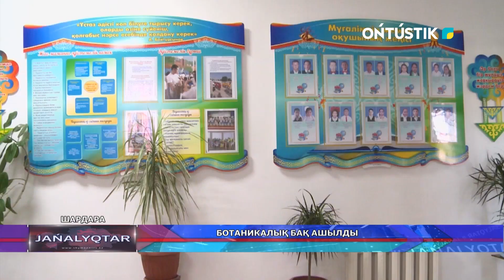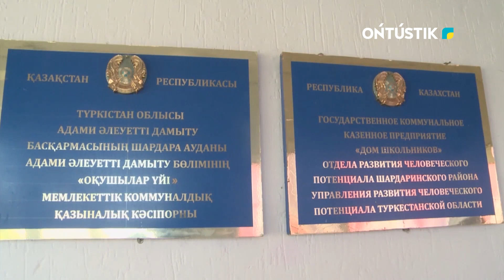Ботаникалық бақ ашылды